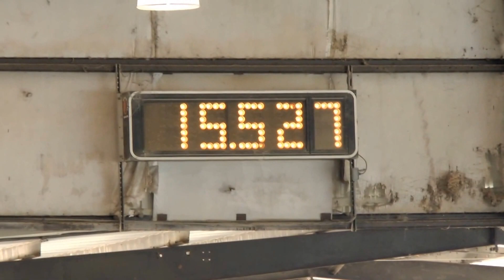Bailey + Doc Open NBHA FL02, FL03, FL09 Silver Sands 01 September 2014